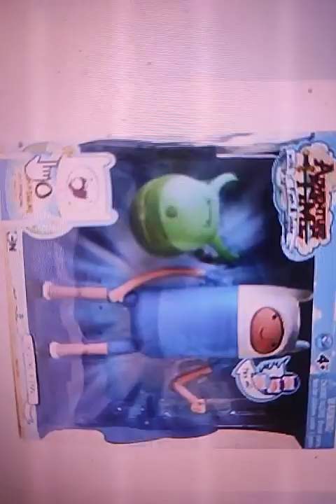Offtopics for June 3, 2012 part 3